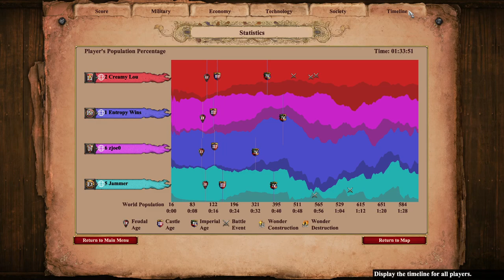Hideout 2v2 | Age of Empires 2